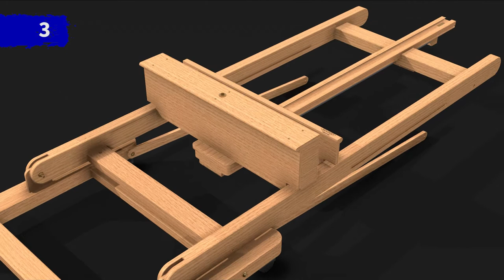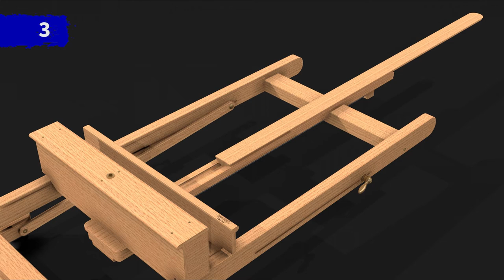MABEF H Frame Studio Easel M/05 - With Crank for Elevation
Art Lounge is proud to retail MABEF Easels. MABEF Easels are made in premium beechwood and come with lifetime warranty. This Easel is MABEF's top of the line variant with a crank for elevation & inclination and is available in India.